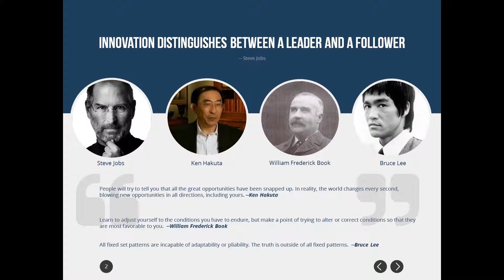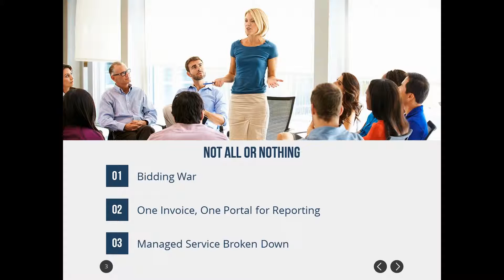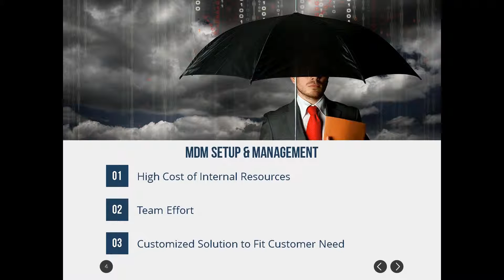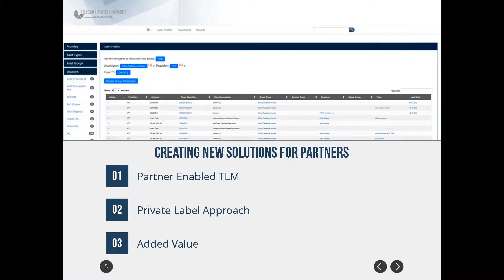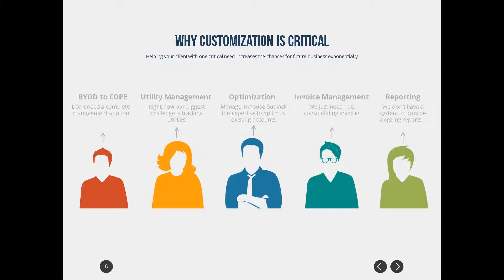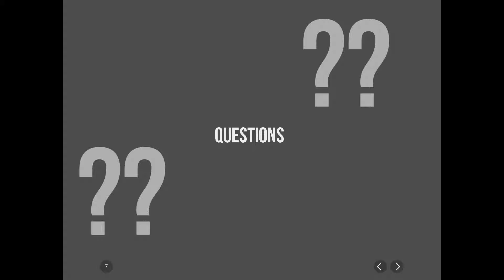Clients' Unique Challenges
Our Channel Managers will share how Advantix has been able to paint outside the lines and resolve our customers and partners most daunting challenges by being creative and flexible in our approach.